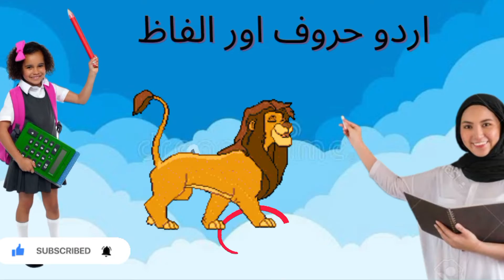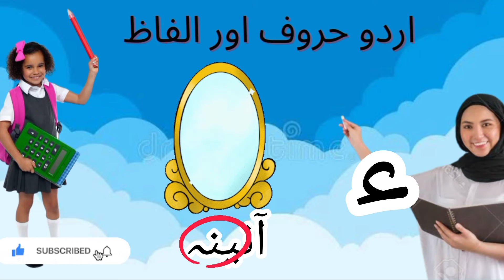Urdu Haroof aur alfaz | Haroof e Tahji |alaf bay pay|اُردو حروفِ اور الفاظ| حروف تہجی اردو کے